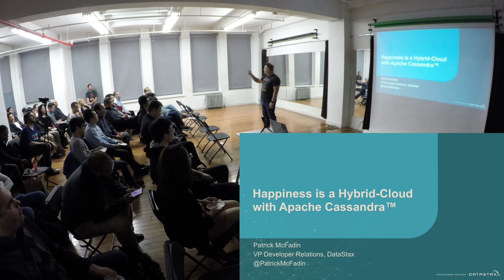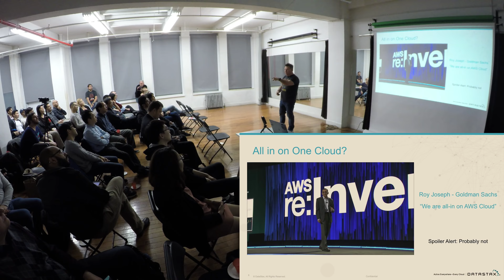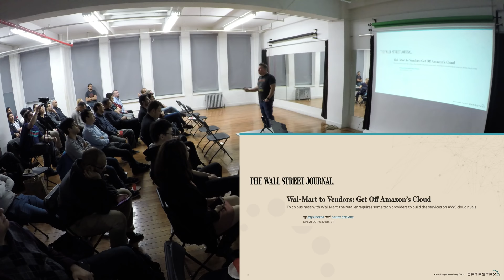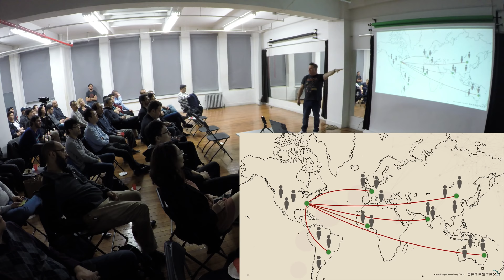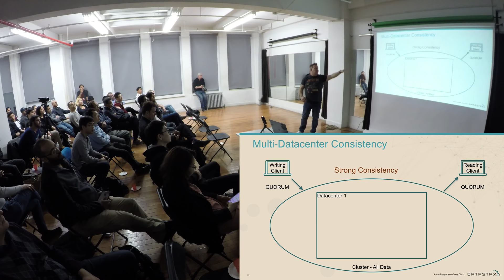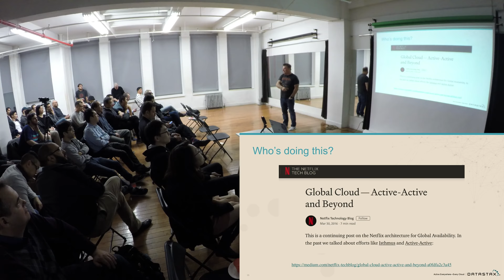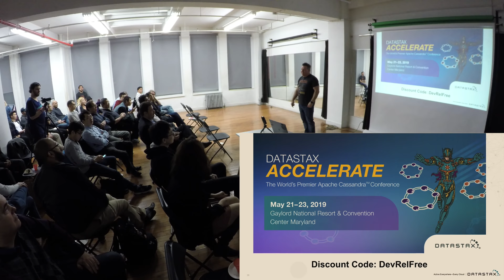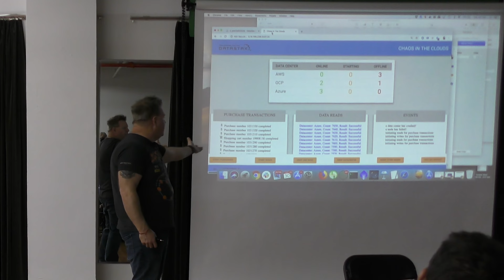How to Easily Go Hybrid Cloud 🌥️ with Apache Cassandra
by
Patrick McFadin, Chief Evangelist of Apache Cassandra & DataStax Consultant

The world's data and the speed with which we expect to access it continues to grow rapidly. Apache Cassandra was built for hybrid cloud implementations and that makes it easy for companies to fully exploit their cloud strategies without having to re-architect their applications or change their systems for data management.

Sounds too good to be true? A lot of big companies have been doing it for years and you can too!

In this presentation, we will cover best practices and strategies for deploying your app to Cassandra on any cloud that you want.

We will discuss:
• Uses cases that require the power of Cassandra for hybrid cloud
• Data model considerations for your active anywhere application
• Deployment strategies on any cloud. We do not care which cloud :)

We will also perform a live demo running a true hybrid cloud setup. We will take the wrecking ball to it while you watch and be amazed as the application keeps on running. This is something that you will not want to miss, so hit that thumbs-up button and enjoy the presentation!

Patrick McFadin is the VP of Developer Relations at DataStax, where he leads a team devoted to making users of DataStax products successful.

He has also worked as Chief Evangelist for Apache Cassandra and consultant for DataStax, where he helped build some of the largest and exciting deployments in production.

Previous to DataStax, he was Chief Architect at Hobsons and an Oracle DBA/Developer for over 15 years.